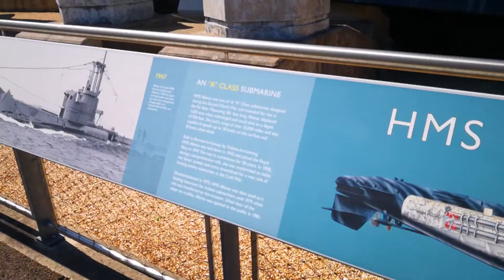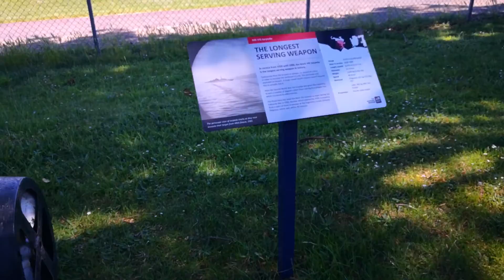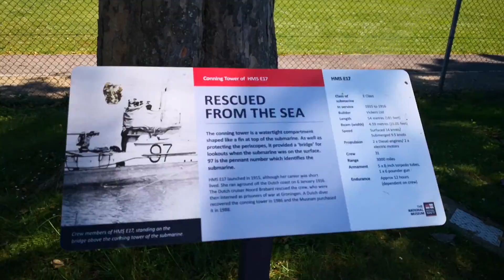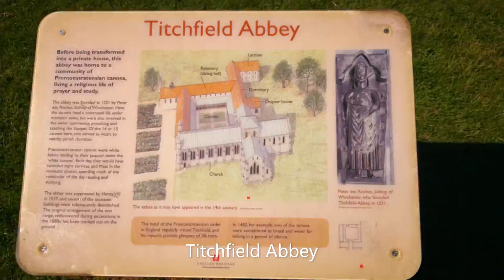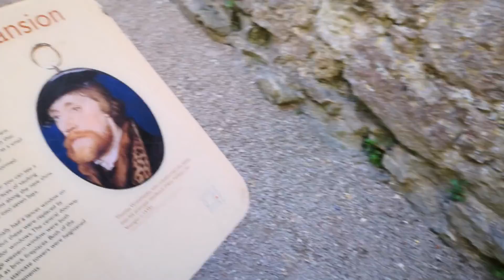Portsmouth Trip - Walkaround - Royal Submarine Museum, Titchfield Abbey & Portchester Castle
I have a PS4 Pro and a Laptop (low specs).
On PC I play Football Manager and
On PS4 I play new games which I will post my playthroughs, without a facecam or microphone.
Depending on these first few months (views+subscribers) my upload quality and frequency will increase and improve.